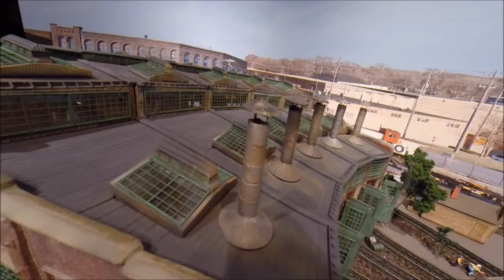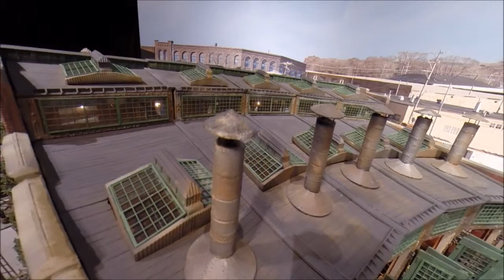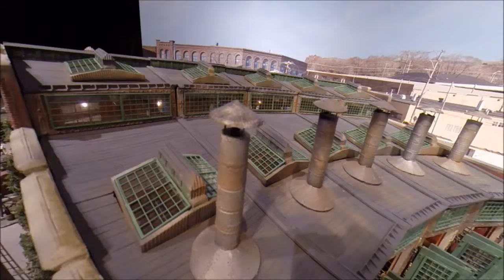Carriage House 3 Rail Layout - Lionel Genset Switcher in Action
This is a Lionel US Army Genset Switcher 6-28382 (the non Vision Line version). It's running in phase 3 of the Carriage House 3 Rail Layout. This locomotive is new and it's the first time I have run it. I had to take the smoke unit apart and fluff up the batting to get it to smoke. I also had to glue all of the windows back in that were laying in the box and glue one of the side mirror hinges back on and re install the mirror. The front coupler is sticking and will not release by itself - not sure how I'm going to repair that. But I love the horn sound on this locomotive. It's pulling new Gunderson twin stack container cars (2 of a 5 car set). I also had to repair these cars because, on a curve, the wheels were rubbing on the pipes running in and around the wheel sets. The turntable is from Millhouse River Studio - I love this thing!  I continue to be disappointed with the poor quality of all of this expensive equipment. It seems like you can't buy anything anymore without repairing it or sending it back. The only thing working flawlessly is my gopro camera - it rocks!